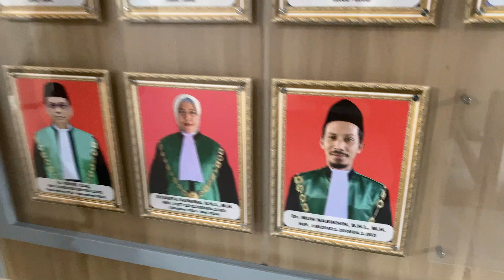Memory Ketua Pengadilan Agama Kota Kediri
Vidio Memory Kenangan Ketua Pengadilan Agama Kota Kediri Bapak Dr. Muh Nasikhin S.H.I., M.H.